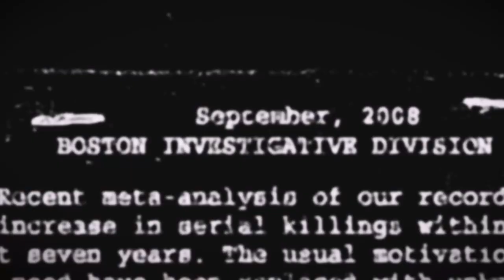Cognition: An Erica Reed Thriller osa 2: Psyykkiset kyvyt kasvavat